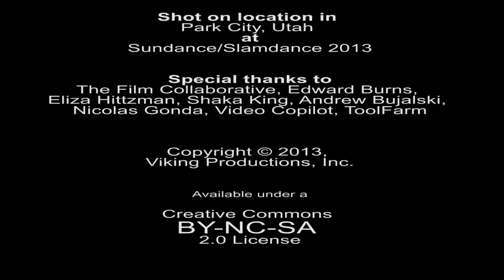MFM Filmmaker Interview: Shaka King at the 2013 Sundance Festival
Sheri Candler interviews director Shaka King during Sundance 2013. King's film, Newlyweeds, was included in the NEXT category for ultra low budget films and secured distribution through Phase 4 Films.

King discusses the value of film labs like those from the IFP, making short films, and using Kickstarter to successfully fund the film's trip to Sundance.